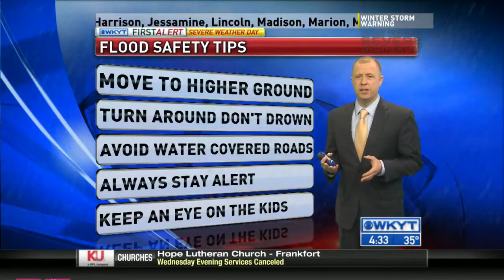WKYT News at 4:30 PM